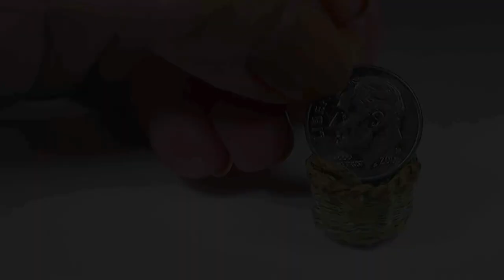Miniature Wicker Basket Tutorial (hand-woven!) | Dollhouse | How to Make 1:24 Scale DIY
This is a 1:24 scale miniature wicker basket that I wove myself! It's crazy to know that now I could weave a 1:1 scale basket if someone asked me to. The things you learn when making miniatures the way they're made in real life~

Most miniature artists create their products in 1:12 scale. I create mine twice as small!

ドールハウスのミニチユアづくりどうがのチャンネルです。わたしのしゅみとして、つくりかたのしょうかいもします。

２４分の１（１：２４）スケール

Dlay - Natural